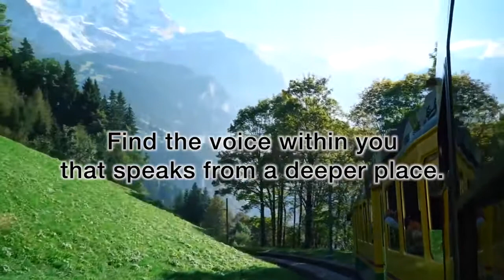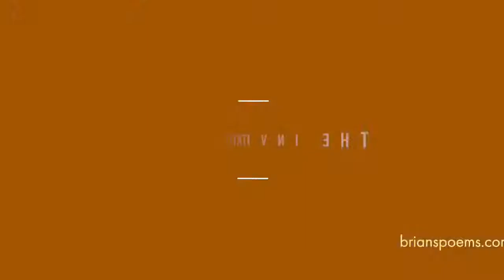The Invitation: Writing as a Tool for Healing - Brian Mueller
This video session for all men on a spiritual journey. Today we’ll focus on inner
transformation and the power of writing and poetry to make this possible. During our
time together I’ll share some of my own background and discovery of writing as tool for
healing and spiritual growth. And I hope I can demystify for you the art and practice of
writing so that you can connect with that deeper voice within who speaks with the
authority of the soul.